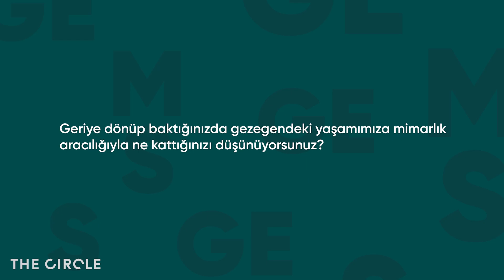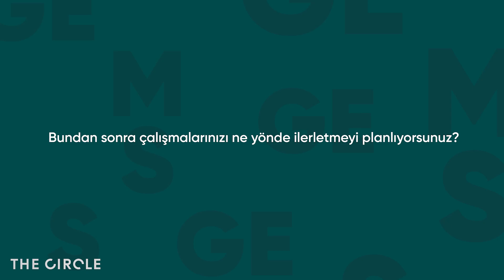GEMSS'23 Röportajları - Tifa Studio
Genç Mimarlar Seçkisi ve Sergisi'nde yer alan mimar ve ekipler hakkında daha ayrıntılı bilgi için websitemizi ziyaret edebilirsiniz.